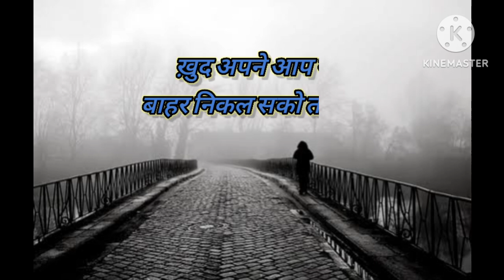सफ़र में धूप तो होगी.. 😞trendingvideo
निदा फ़ाज़ली Sir के अल्फ़ाज़ 📝📝